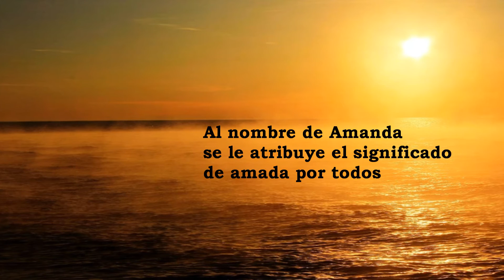Amanda, significado y origen del nombre